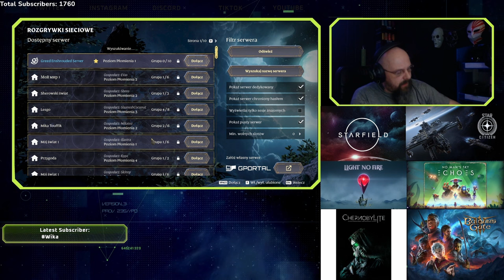Enshrowded | Słów kilka